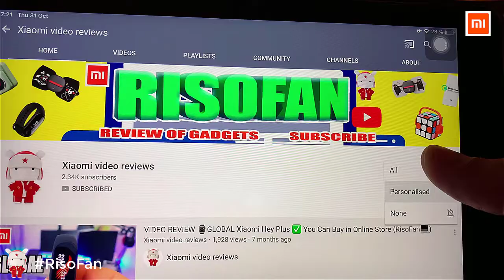Xiaomi Deerma DEM DR035 Smart portable electric water bottle.